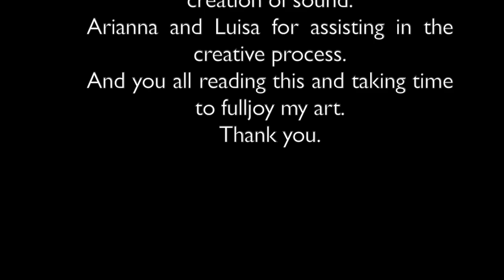Making of HYH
Bloopers and more